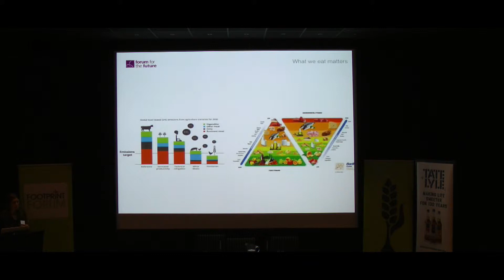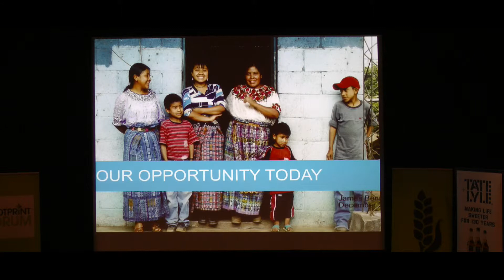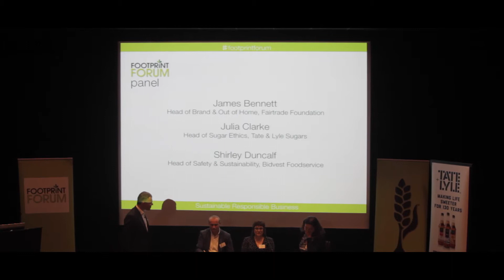Footprint Forum - How Ethical is your supply chain?